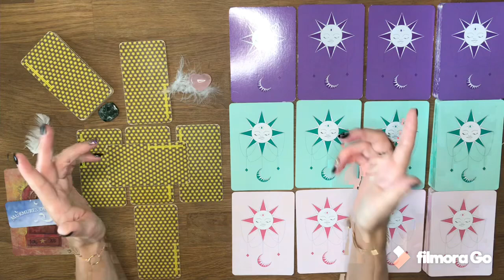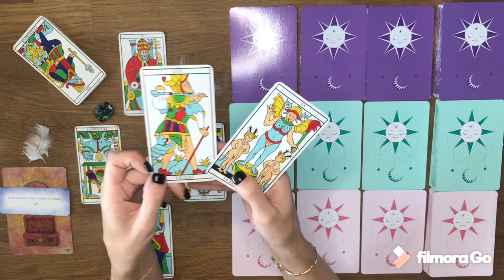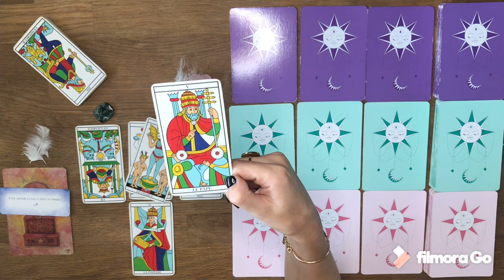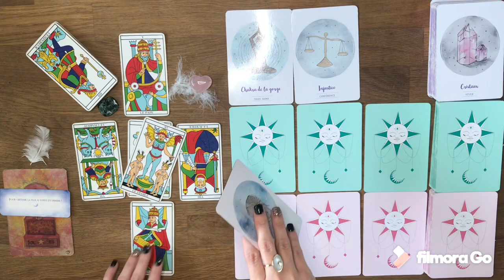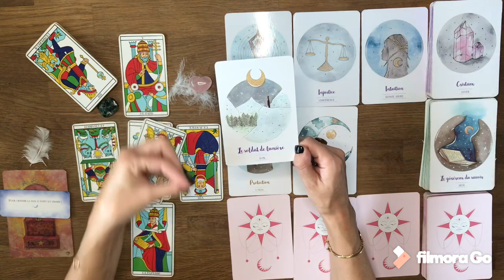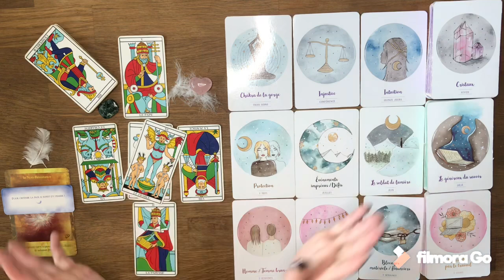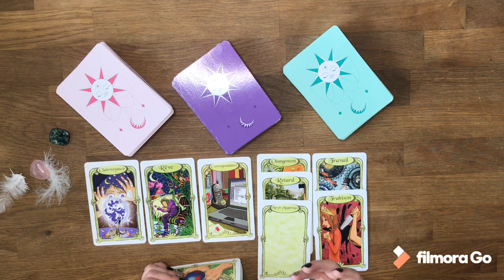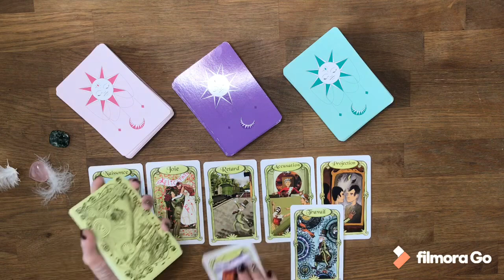VERSEAU | OCTOBRE 2020 | J’AVANCE VERS DE NOUVEAUX ENGAGEMENTS !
0:00 Intro 1:44 Message général 16:38 Libérations énergétiques 22:30 Professionnel 25:38 Sentimental 32:06 Semaine par semaine

Bienvenue sur votre tirage du mois de OCTOBRE mes amis VERSEAU !
Valable pour votre signe Solaire, Ascendant, Lunaire.

AMIRIS

Qui je suis :
Je tire les cartes du Tarot de Marseille, les oracles d'Isa, le tarot Titania, les conseils des murmures de nos anges et des portes de l'intuition.

Je n'effectue pas de tirage privé pour le moment !

* Les murmures de nos anges